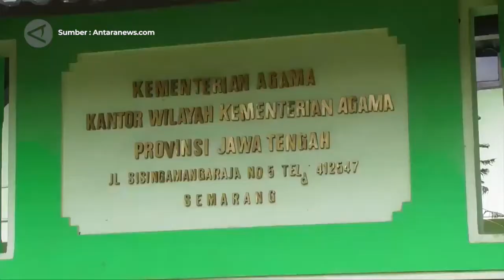Kemenag Jateng Siap Fasilitasi Pengambilan Dana Pelunasan Haji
Pemerintah RI tahun ini tidak memberangkatkan jamaah haji ke Tanah Suci, dikarenakan masih mewabahnya COVID-19. Atas kebijakan itulah, Kantor Wilayah Kementerian Agama Provinsi Jawa Tengah siap memfasilitasi calon jamaah haji di provinsi ini bilamana ada dari mereka yang ingin mengambil dana pelunasan haji.

(Suryo Wicaksono/Andi Bagasela/Sizuka)
Sumber : Antaranews.com